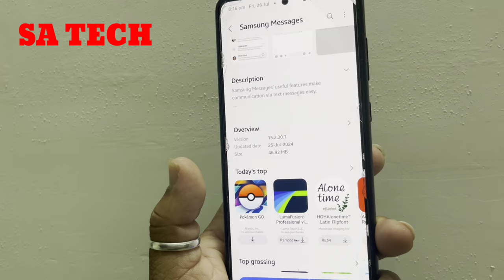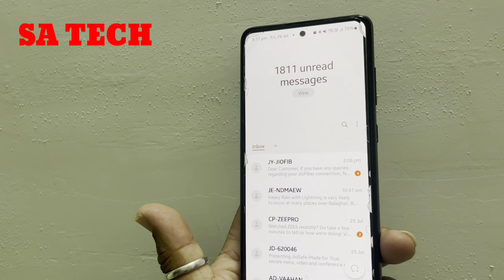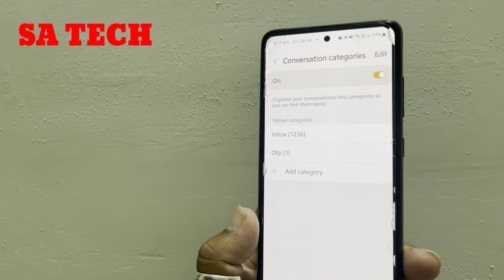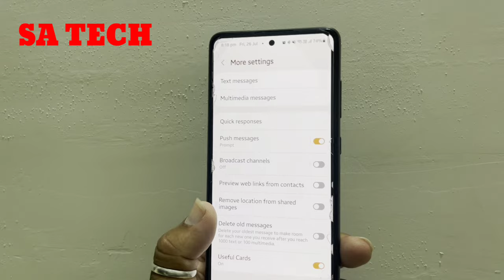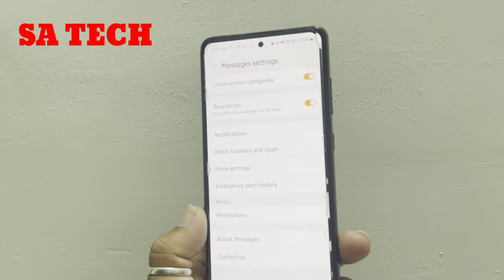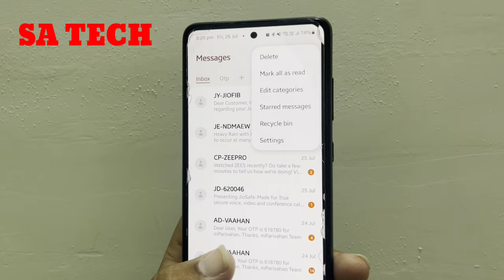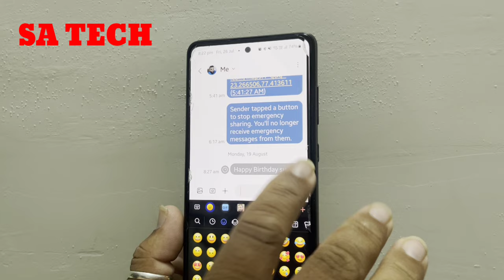Samsung Messages Update Enhanced Privacy and Security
in this video i describe about samsung galaxy message app new update